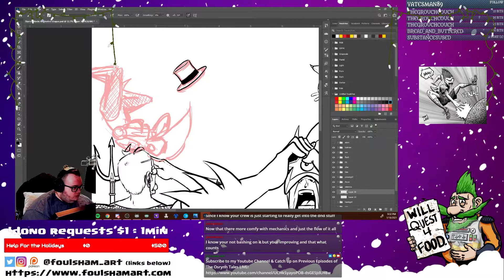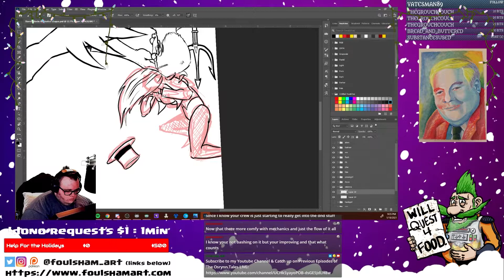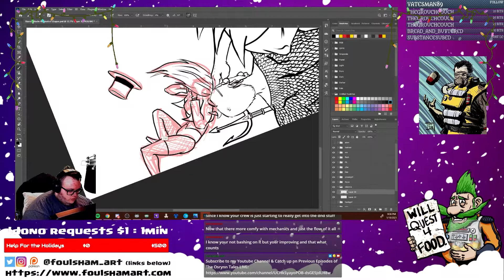Starro Vs Zatanna Timelapse Drawing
I started drawing Starro VS the Justice League Jan 14th 2020. This is the timelapse of just the Zatanna main line art. I streamed most of the inking and coloring on my twitch channel.

I stream art on Mondays, Tuesdays, Thursdays and Fridays and I TRY to stream at 3pm Eastern (USA Time Zones) If I don't make it on in the afternoon i Stream at night starting between 9pm and 10pm.